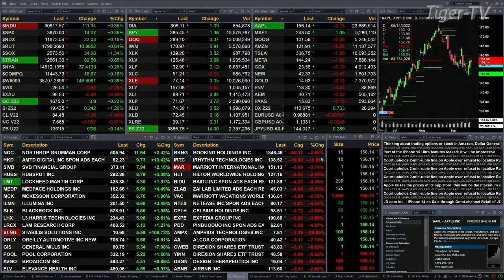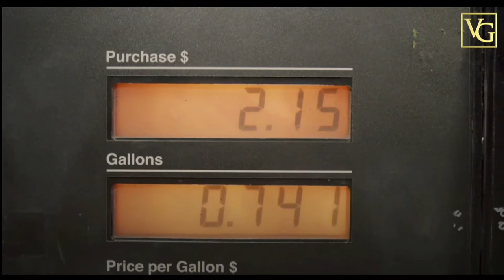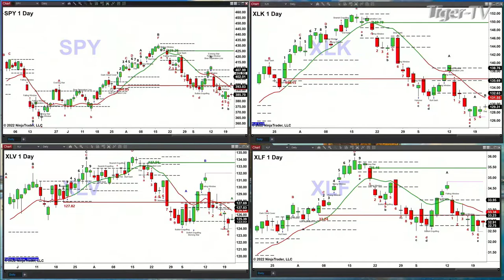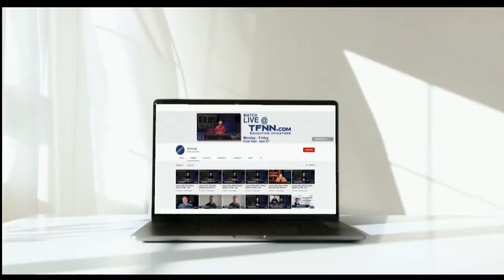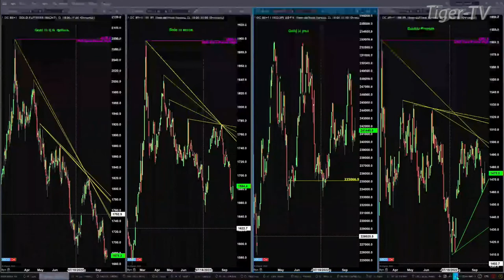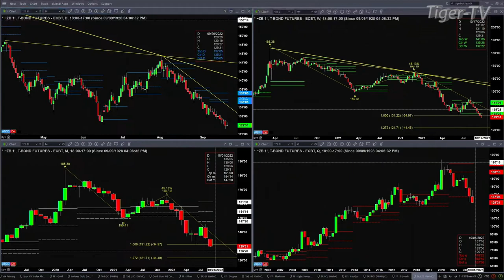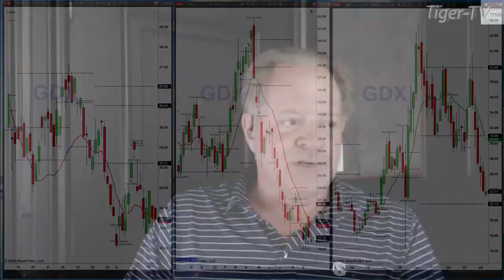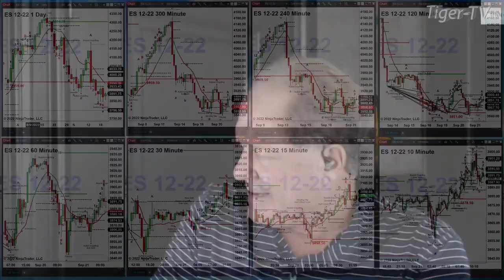September 21st, The Trader's Edge with Steve Rhodes on TFNN - 2022